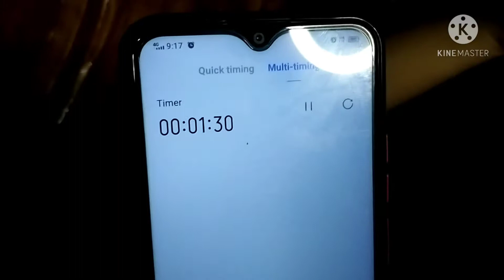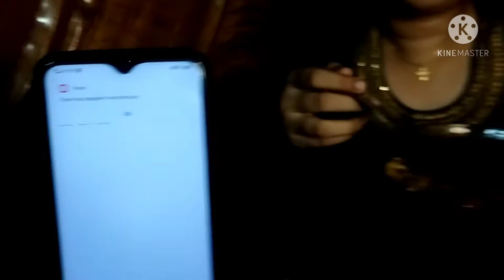bonbhai bloger maggie maggie challeng খেতে গিয়ে কেনো বাদলে মারা মারি